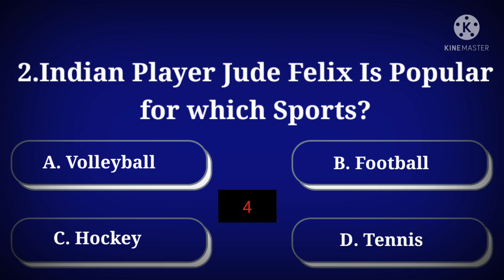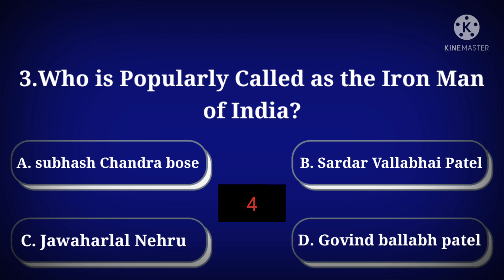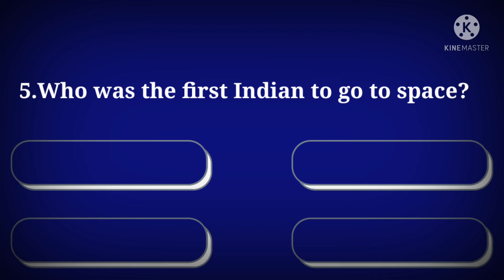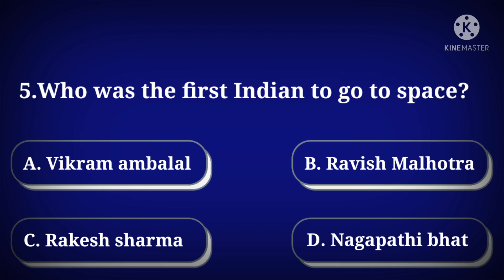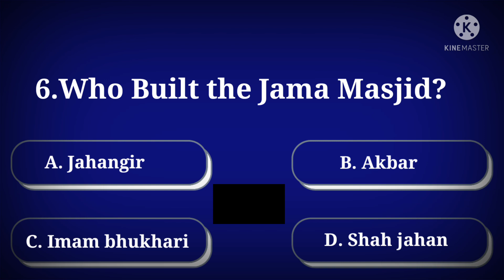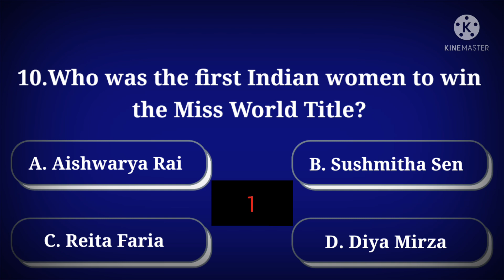General Knowledge Question and Answers || General Knowledge in Quiz || Gk in English